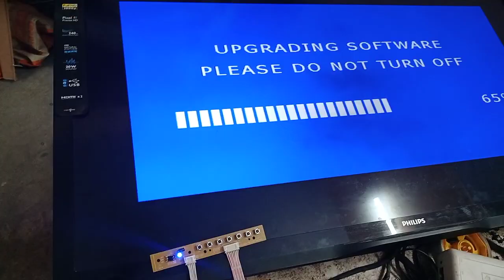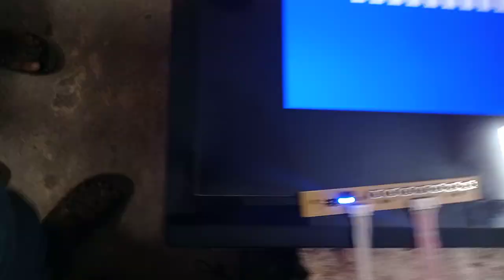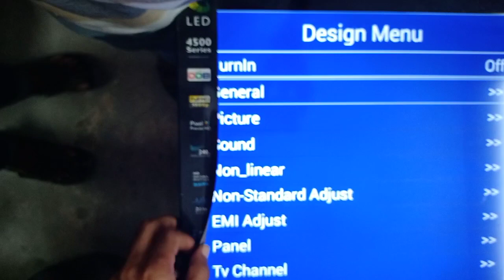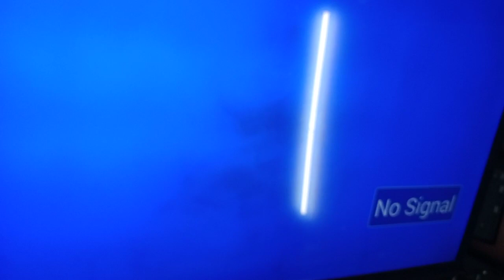telugu- smart board software update(8978409488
telugu- smart board software update